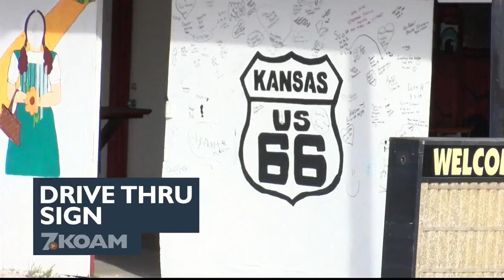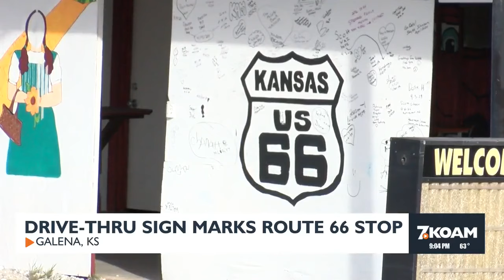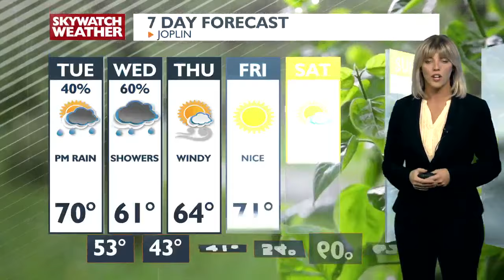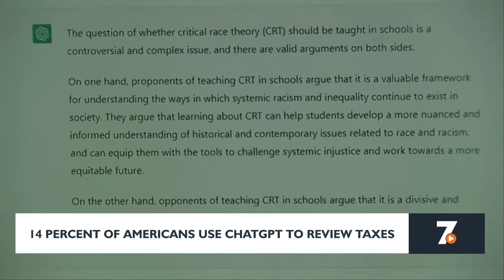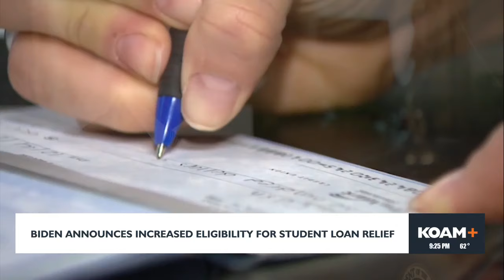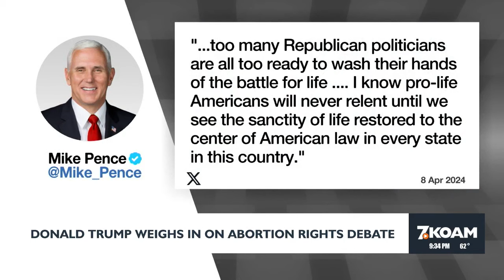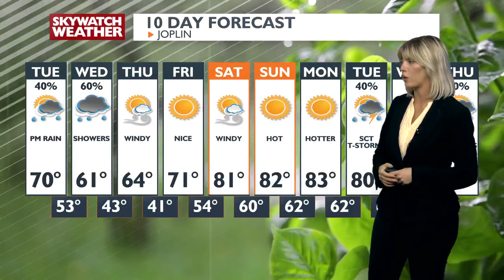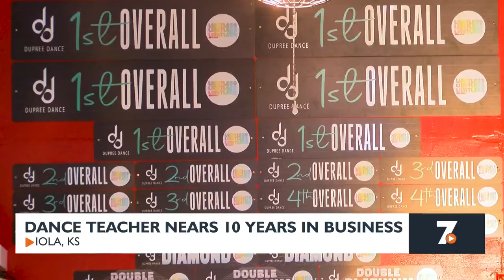9pm Newscast - Apr. 8